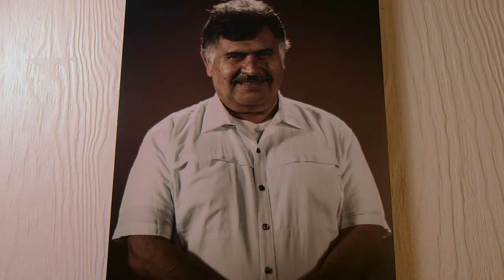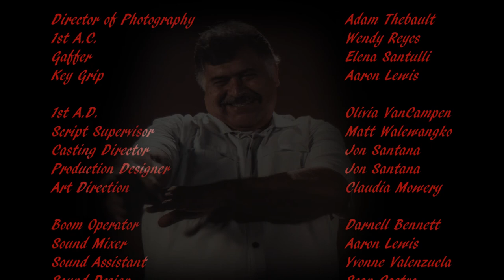The Last Tamale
A boyfriend's worst nightmare occurs when his girlfriend's mother makes him eat the biggest, spiciest tamale known to man in order to prove himself worthy of her daughter.